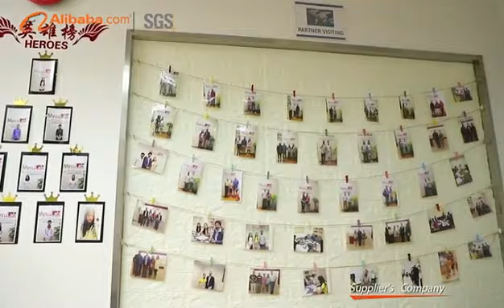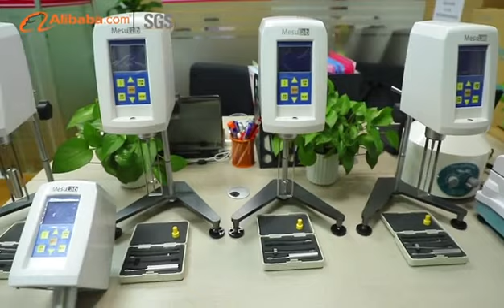Promotional Video of Mesu Lab Instruments guangzhou Co , Ltd.